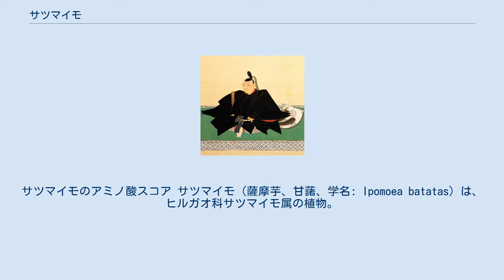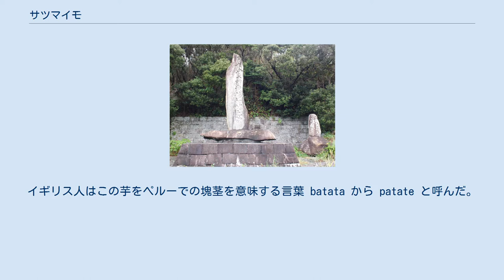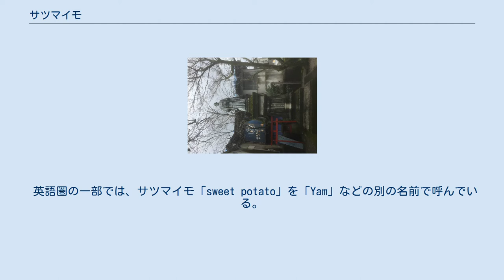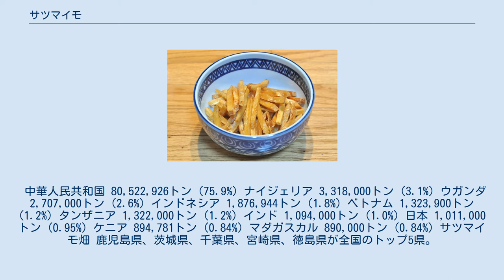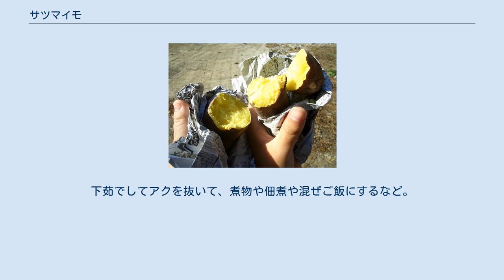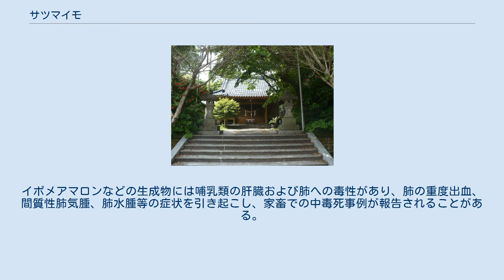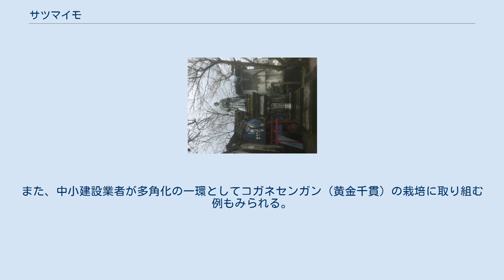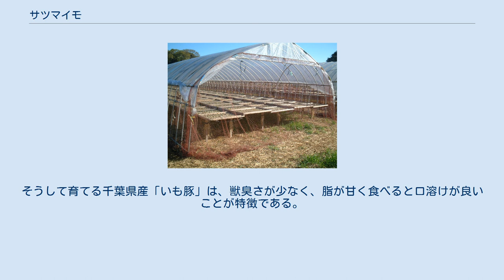サツマイモ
サツマイモのアミノ酸スコア サツマイモ（薩摩芋、甘藷、学名: Ipomoea batatas）は、ヒルガオ科サツマイモ属の植物。
あるいはその食用部分である塊根（養分を蓄えている肥大した根、芋）。
 花はピンク色でアサガオに似るが、鈍感な短日性であるため、日本の本州など温帯地域では開花しにくく、品種や栽培条件によってまれに開花する程度である。
また、花の数が少なく受粉しにくい上に、受粉後の寒さで枯れてしまうことが多いため、品種改良では種子を効率よく採るためにアサガオなど数種類の近縁植物に接木して、台木から送られる養分や植物ホルモン等の働きによって開花を促進する技術が使われる。
 1955年（昭和30年）に西山市三がメキシコで祖先に当たる二倍体の野生種を見つけ、イポメア・トリフィーダ（Ipomoea trifida）と名付けた。
後に他の学者達によって中南米が原産地とされた。
若い葉と茎を利用する専用の品種もあり、主食や野菜として食用にされる。
原産地は南アメリカ大陸、ペルー熱帯地方とされる。
大航海時代にクリストファー・コロンブスが1498年にベネズエラを訪れて以降、1519年にはポルトガルのフェルディナンド・マゼランがスペイン船隊を率いて南端のマゼラン海峡を発見。
16世紀に頻繁に南アメリカ大陸にやってきたスペイン人あるいはポルトガル人により東南アジアに導入された。
ルソン島（フィリピン）から中国を経て1597年に宮古島へ伝わり、17世紀の初め頃に琉球、九州、その後は八丈島、本州へと伝わった。
アジアにおいては外来植物である。
中国（唐）から伝来した由来により、特に九州では「唐芋」とも呼ばれる場合が多い。
 ニュージーランドへは10世紀頃に伝播し、「クマラ」(kumara) の名称で広く消費されている。
西洋人の来航前に既にポリネシア域内では広く栽培されていたため、古代ポリネシア人は南米までの航海を行っていたのではないかと推測されている。
 イギリスではエリザベス朝の頃に、その甘さから好意的に受け入れられた。
イギリス人はこの芋をペルーでの塊茎を意味する言葉 batata から patate と呼んだ。
18世紀末に甘くないジャガイモ（potato）が一般化するにつれ、サツマイモはsweet potatoと呼ばれるようになった。
 和名は、琉球王国（現・沖縄県）を経て薩摩国（現・鹿児島県）に伝わり、そこでよく栽培された事に由来する。
別名として甘藷（かんしょ）がある。
 英語圏の一部では、サツマイモ「sweet potato」を「Yam」などの別の名前で呼んでいる。
ヤム芋を育てていたアフリカ系奴隷が、アメリカ合衆国で作られた水っぽい「ソフトスイートポテト品種」をヤム芋と似ていたことから「ヤム」と呼ぶようになった。
アメリカなどでは本来のヤム芋は輸入食料品店ぐらいにしか置いてないことから、ヤムと表示されていれば「ラベルに注意書き」が無い限り「ソフト」スイートポテトのことである。
 地方により、また歴史的にも呼称は変遷し、たとえば日本本土では「唐芋（からいも、とういも）」や「琉球薯（りゅうきゅういも）」、野國總管が沖縄本島に導入した当時は「蕃薯（ばんしょ、はぬす、はんす、はんつ）」と呼ばれていた。
他に「とん」「うむ（いもの琉球発音）」等とも呼ばれる。
 サツマイモは繁殖能力が高く、窒素固定細菌（クレブシエラ・オキシトーカ(Klebsiella oxytoca)、パントエア・アグロメランス(Pantoea agglomerans)）など との共生により窒素固定が行えるため、痩せた土地でも育つ。
従って、初心者でも比較的育てやすく、江戸時代以降は飢饉対策（救荒食物）として広く栽培されている。
数枚の葉が付いたツル（茎）を土に挿すという形で定植し、不定根を発生させる。
その後、不定根が十分に肥大したところで収穫する方法が一般的である（種から発芽させる方法もあるが、アサガオのようにツルを伸ばして生長するためイモはあまり取れない）。
農家では前年に収穫した種芋を加温して、その種芋から伸びたツルを切り取って苗とする。
家庭菜園程度であれば春に園芸店やホームセンターなどでツルを購入して栽培するのが簡単である。
 春に苗を植え付け、晩夏から秋にかけて収穫する（暖地の場合）。
また、肥料（特に窒素肥料）を多く与えて葉や茎が育ちすぎると、過剰成長して根の品質（外見・味）が下がる。
また、極端な場合では光合成で作られた栄養が茎や葉の成長に浪費されるため、...